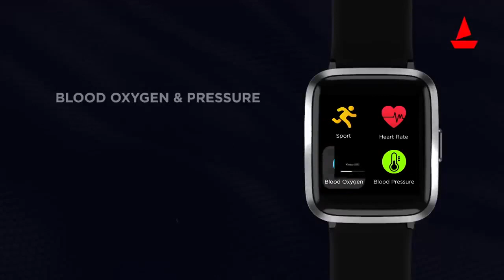boAt_Watch_Storm_|_Walkthrough_Video